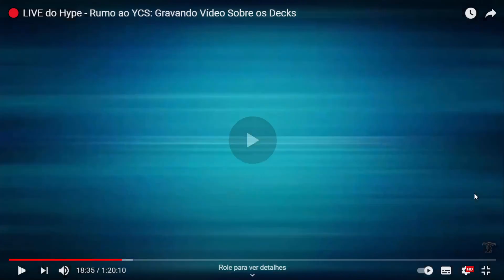Rumo ao YCS #04 - Drytron